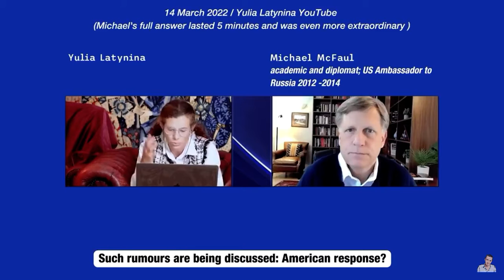This is Extremely Scary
This clip was taken from the following video.